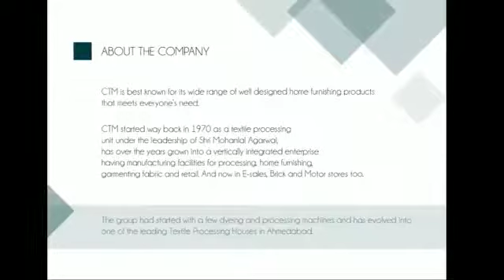ctm profile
We are currently working and have tie up with some well-known players in industry like:

•         Mankind Pharma
•         Omega Elevators
•         Torque Pharma
•         Megh Mani Group
•         Ishanya Mall (Pune)
•         Talek Bush Camp Resort (Masai Mara, Kenya)

Now giving you some brief idea about our Company and product range, CTM Group is one of the largest manufacturer and exporter of various types of Home Furnishing Textile product. The group has also started retail of bed linen in India under the name of CTM HomeStyle.

We do product ranging from Bed Sheet Sets to Duvet cover, Comforters, Quilt/Dohars, Curtains, Towels, Cushion Covers etc.